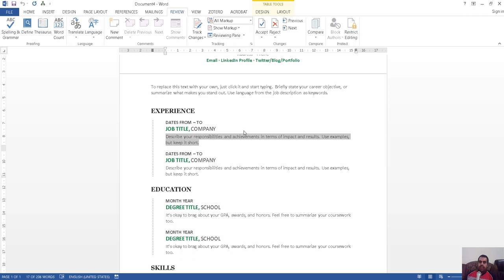ms word اضافة تعليق